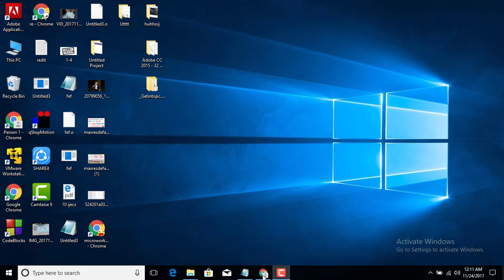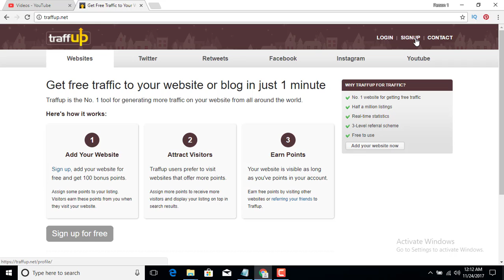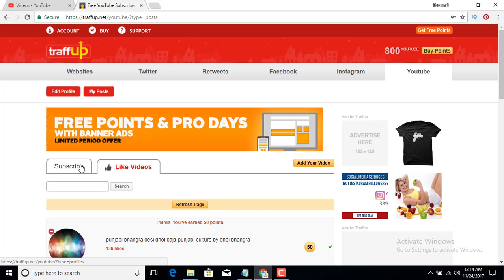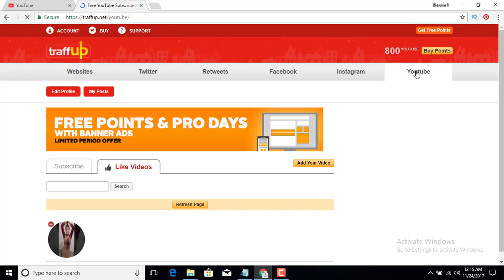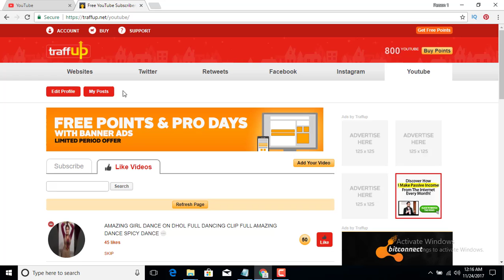how to get Your First 1000 subscribers on youtube in 1 day! latest 2017 trick | bangla tutorials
how to get 1000 subscribers on youtube in 1 day! latest 2017 trick
it is 2017 hack to get 1000 subscribers really fast in just one day and you will get real subscribers on your youtube channel and they can help you to rank your youtube channel because more subscribers on youtube channel means more views,likes and shares on your videos which means better channel ranking on youtube.

This site is simply amazing to get youtube subscribers really fast just signup from your and start gaining youtube subscribers in no time.
latest hack to get 1000 subscribers on youtube in 1 day